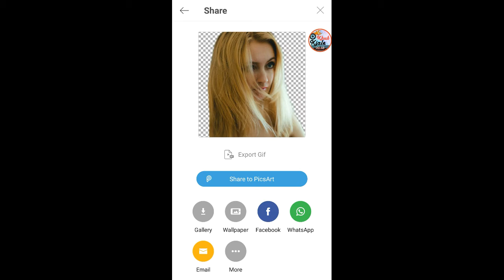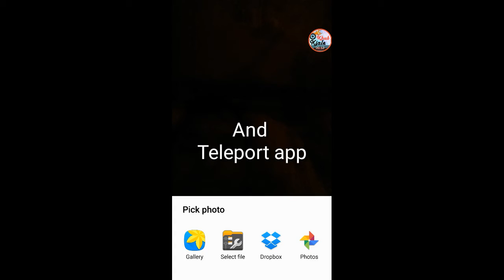How to make Low to High quality photo tutorial,Hot photo tutorial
Khob kiale.
How to hare color.
Photo editing by Picsart n Teleport.